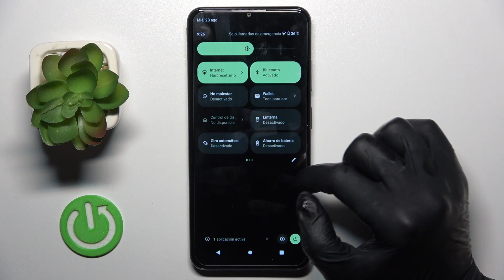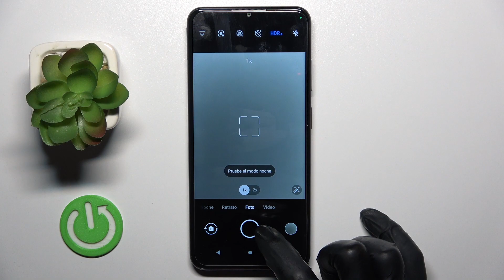Cómo escanear códigos QR en NOKIA G42 5G - escáner QR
¡Hola a los usuarios de NOKIA G42 5G! En este tutorial, te mostraremos cómo escanear códigos QR en tu dispositivo para acceder a información de manera rápida y sencilla. Si estás interesado en aprovechar esta tecnología para obtener detalles de productos, enlaces web y más, este video te guiará a través del proceso paso a paso. Aprende cómo utilizar la función de escaneo de códigos QR en tu NOKIA G42 5G y agiliza tu experiencia de obtención de información. Únete a nosotros para dominar esta técnica útil.

¿Cómo escanear códigos QR en NOKIA G42 5G?
Tutorial: Acceso rápido a información mediante el escaneo de códigos QR en NOKIA G42 5G.
NOKIA G42 5G: Pasos para utilizar la función de escaneo de códigos QR y obtener detalles rápidamente.
Agiliza tu experiencia: Aprende a utilizar el escaneo de códigos QR en tu NOKIA G42 5G para acceder a enlaces y datos.
Técnica de obtención de información: Descubre cómo escanear códigos QR en tu dispositivo.